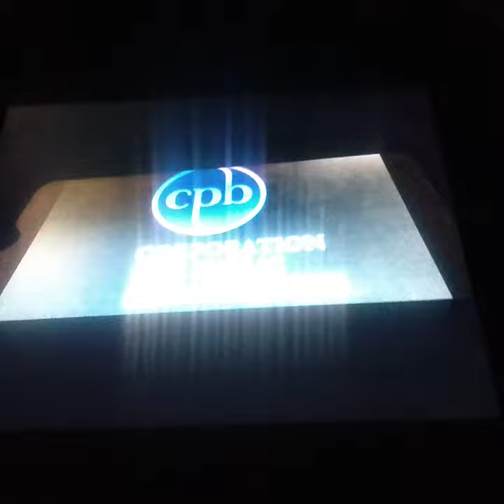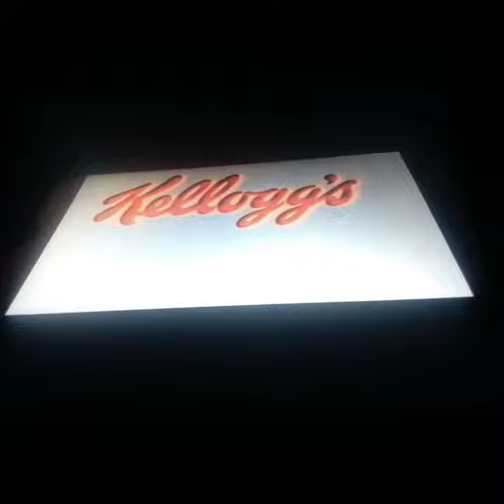Theo Boston 208 - PBS Reading Rainbow Funding Recreation Quality Credits [Normal]